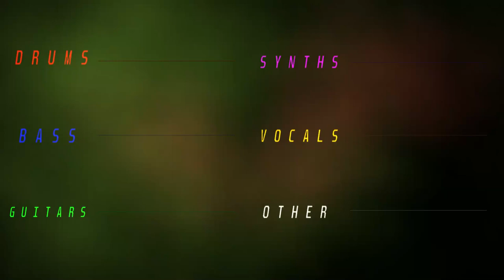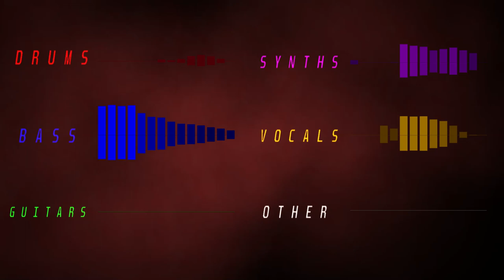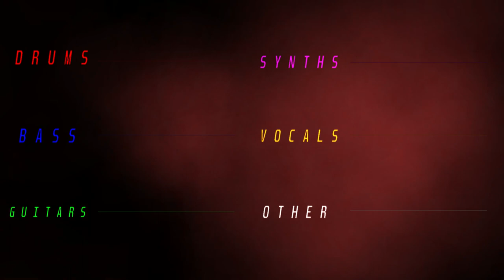Nate Monoxide - Chaotic Alignment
(excuse me if this upload goes a little squiffy, it's my first attempt at uploading from my phone)

Chaotic Alignment is my REM Challenge (Record Every Month) submission for April 2024.
exploring the idea of character alignment, and bouncing between chaotic good, chaotic neutral, and chaotic evil. Loosely inspired by a dog that somehow manages to be all three at once.

EVERYTHING went into this. Over 300 composite audio tracks, glitched penny whistle, amen break, 7/8, metal section, dual guitar harmony, drop C guitars, whammy pedal, melodic vocals, vocal harmony, 3/4, rock section, pop-punk section, bitcrusher pedal, heavy bridge, fry screams, arf arf blegh, dj scratching, death metal section, choir, false chord screams, vocal synth, key change, ska section, groove metal section, wah pedal solo, synthwave section, boss synth pedal, lofi section, jazz piano, swing, italo house section, gang vocals, autotune, tempo change, rap section, the fastest rap I've ever done, and the kitchen sink.